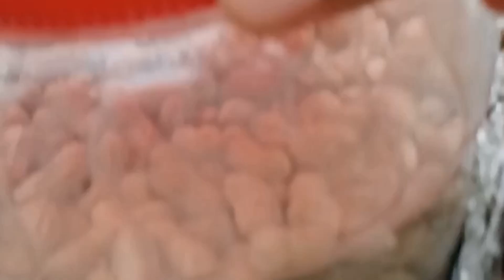আল্লাহর কাছে কিভাবে দোয়া করতে হবেdailyvlog